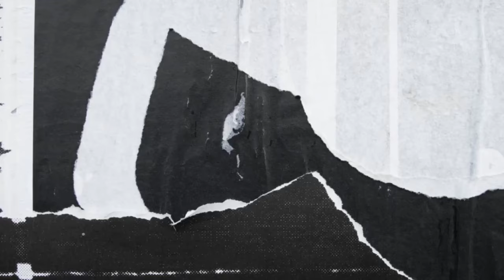Sonyejin speak up about the rumors about it check it out (binjin)